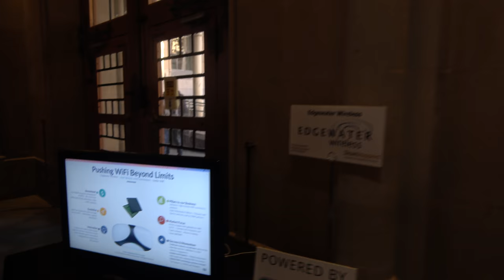Edgewater wireless WIFI3 solution and World First Multichannel WIFI Access point Powered by AERA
Edgewater Wireless is revolutionizing WiFi infrastructure WiFi3™ technology and Next Generation Access Points. WiFi3™ is the difference, delivering up to 50x greater throughput vs traditional WiFi.
WIFI3™ SOLUTIONS: Multi-channel radio architecture , SSA™, ICA™ , Load Balancing and Power Zoning™.
WIFI3 the world’s first multi-channel high performances chip.
Ultra wide-band, multi-channel wifi, patented 360° spectral surveillance, 3 concurrent channels per radios & up to 6 channels per access point, powerzoning™, independent power control on each channel, eliminate the impacts of interference in high density locations and designed for high density & high interference wifi.
(text by flatslap5657 of Fiverr)